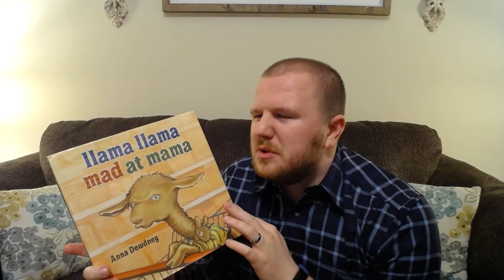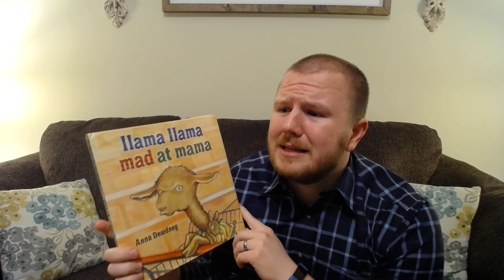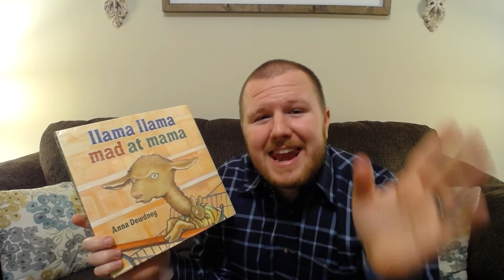Mr. Holland Reviews "Llama Llama Mad at Mama" by Anna Dewdney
What was this book about? Why was Llama Llama Mad? Have you ever felt this way? Let me know what this book reminded you of!